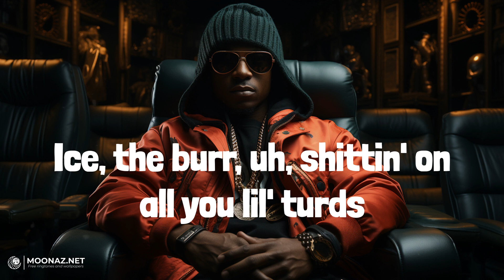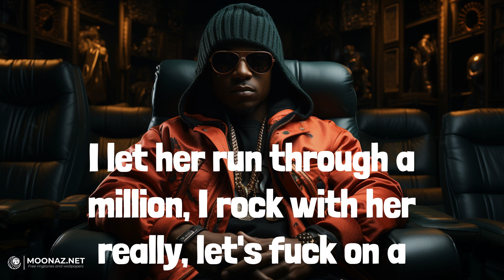Gunna - fukumean | LYRICS | Great Gatsby - Rod Wave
Lyrics:
Yeah
Yeah